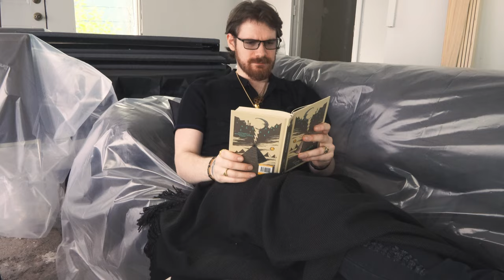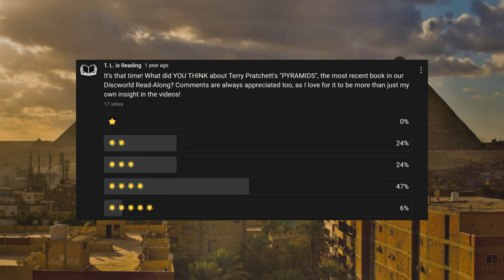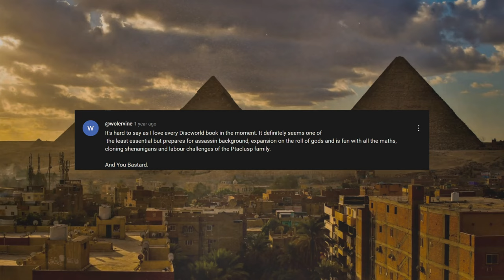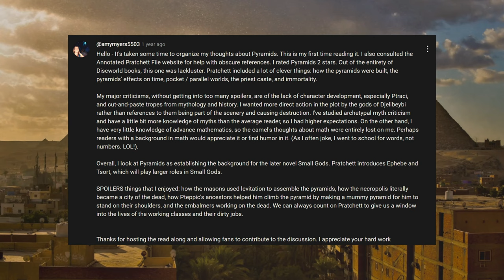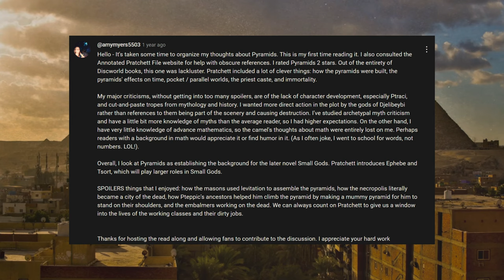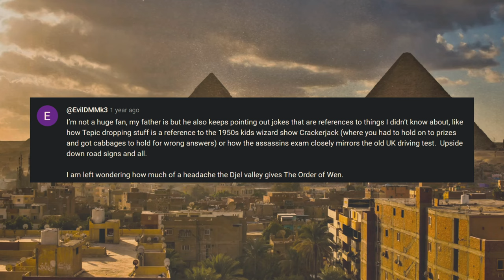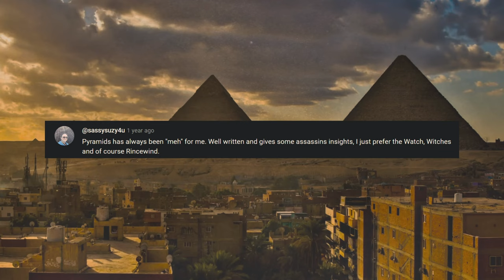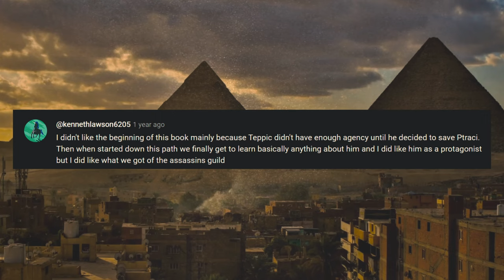TERRY PRATCHETT'S Pyramids 📖 DISCWORLD READ-ALONG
Wow.

Over a year later.

This is my discussion video for Terry Pratchett's Pyramids novel, the seventh novel in our chronological Discworld read-along. I originally set out to have this published in May of 2023, but then... well, 2023 had other plans, and I had to step away from this platform for a while. A LONG while. But it feels so good to finally have this video ready and uploaded, even if I had to work twice as hard on it as I would have last year, given that I now had to relearn every step of the process. But it's here! It's finished! The seventh part of our read-along is right here, just for you.

Pyramids is an average novel with a great message that means a lot to me. In this novel, we talk about the traditionalism, change, and religion. Terry Pratchett has a lot of strong ideas regarding these things and they are portrayed with minimal subtlety in the Pyramids novel. While it may not be the best Discworld novel, it still has a solid message that we can extrapolate a great deal of wisdom from, so let's chat about that!

Thank you to EVERYONE who supported me in my absence and was patient while I worked on getting myself back in the right headspace to return to this platform.

Grab Pyramids Here!

Grab Guards! Guards!, the Next Book, Here!

My E-Book is Available Now!
Beneath Magenta Rain

CONTENTS
00:00 It's Been a While...
01:23 Structure
24:05 My Thoughts on Terry Pratchett's Pyramids
31:01 Your Thoughts on Terry Pratchett's Pyramids
45:40 Wrapping Up
47:56 What's Next?
52:12 Conclusion

EQUIPMENT
📸Camera Lens
🔧Lens Adapter
💡Softbox Light
🎙️Microphone Stand